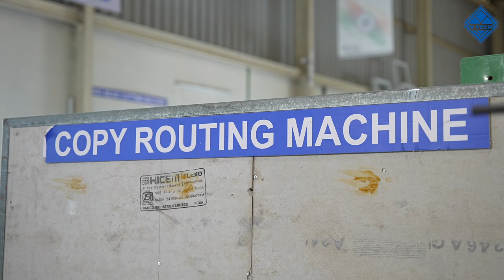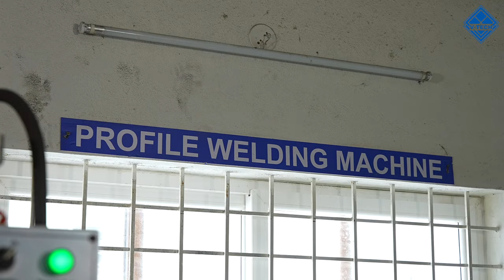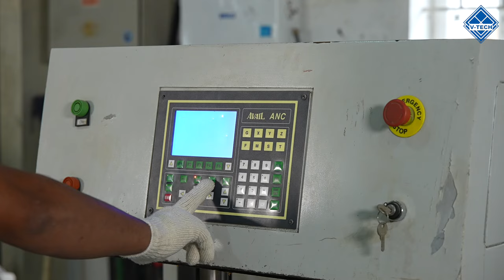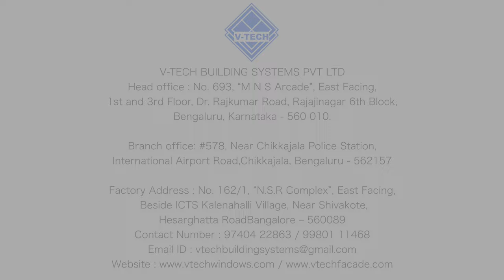Factory making UPVC Windows and Doors Manufacturer's - V-Tech Building Systems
Shot by Sanjith Seetharam.
We are specialised in top film making for architectural & Interior shoots.

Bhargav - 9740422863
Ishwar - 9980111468